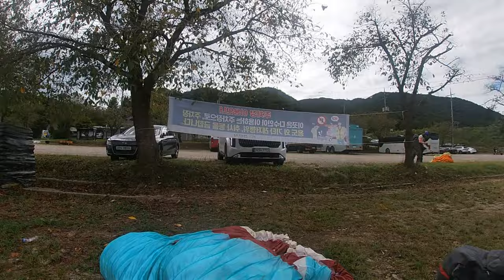[원더맨 패러글라이딩] 어~릿지 바람인데~ !!!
평택 패러글라이딩 team xc 동호인들의 비행영상입니다.